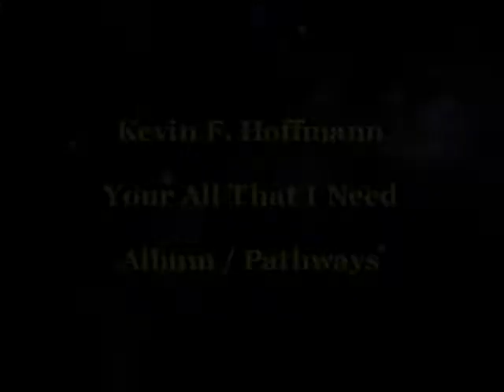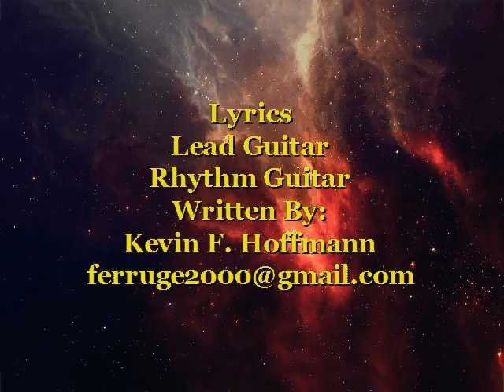Kevin F. Hoffmann / Your All That I Need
Coming Soon! ..Original Song Track Demo / Your All That I Need / Album-Pathways

For more information or to purchase my original songs/tracks in formats .mp3/.wav files..$1.99 ea.